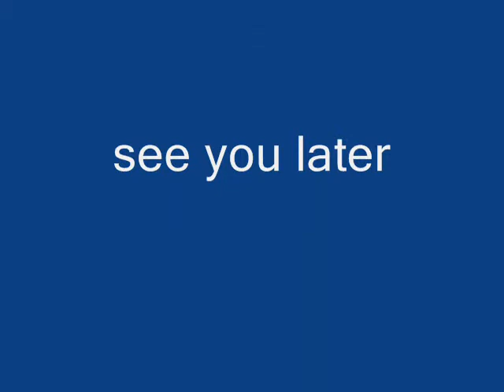tramoiafusco.wmv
serata di "burdelll.."  a cura di Saudella & Arti&Bassi
presso il ristorante la tramoia di roma